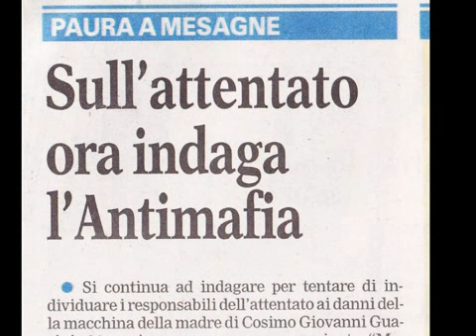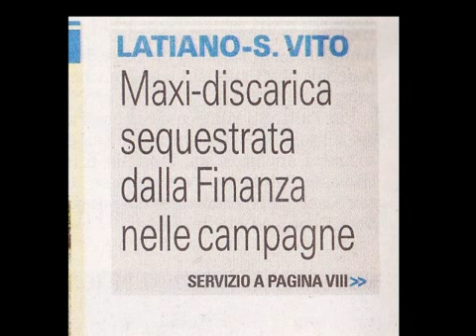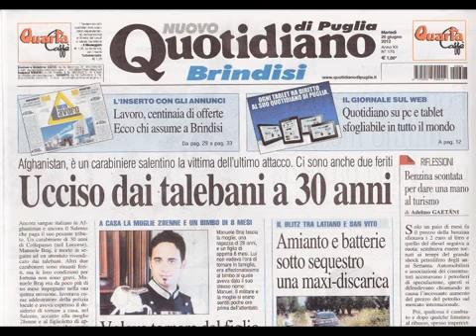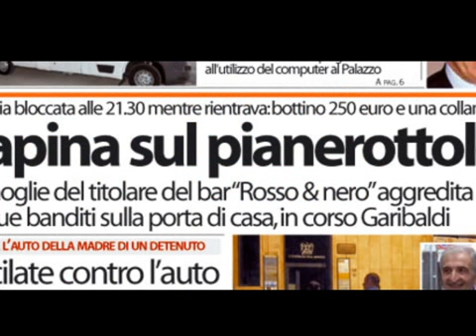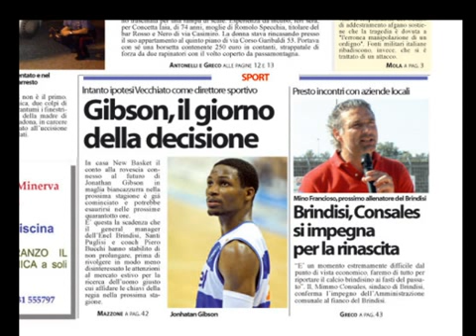rassegna del 26 06 12